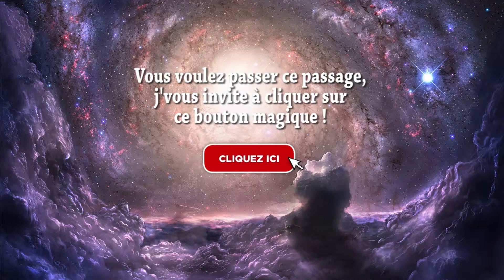BioShock Infinite: Tous au Dirigeable ! [ #10 ]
"Il y a toujours un phare, toujours un homme et toujours une ville."

Dans ce nouvel opus, nous serons en douce compagnie avec un détective fauché et alcoolique: Booker Dewitt. Sa mission est assez simple - "Ramenez-nous la fille et nous effacerons la dette !"
Mouais, c'est pas cool pour lui donc, mais vous n'avez rien vue. Fini Rapture et Bonjour Columbia qui est tout aussi spéciale que sa consoeur. Envolons-nous donc dans ce périple où la réalité peut être manipulée d'un simple claquement de doigt !

Allez, sur ce, Bon Visionnage ! :D